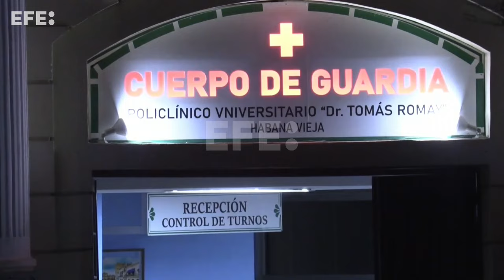Cuba enfrenta crisis energética mientras apagón deja a millones en la oscuridad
La Habana, 19 oct (EFE).- Cuando de verdad se sufre el apagón es de noche. Cuando las casas quedan totalmente a oscuras, las cocinas eléctricas no sirven para preparar la cena, los ventiladores inertes no espantan el calor caribeño y sólo las luces de un carro o un celular rompen el negro más rotundo.
Bien lo saben los cerca de 10 millones de cubanos que han pasado la noche a oscuras después de que una avería en una central clave en la mañana del viernes desatase un apagón completo del que el país está apenas empezando a recobrarse.
IMÁGENES: FELIPE BORREGO.
EDICIÓN Y LOCUCIÓN: CARLOS GARCÍA.